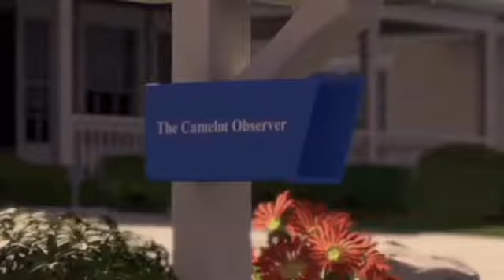YTP DreamWorks Series: YTP Over The Hedge Clip 5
This is based on YTP Over the Hedge- Verne has the Tingle by TheBetter Movies